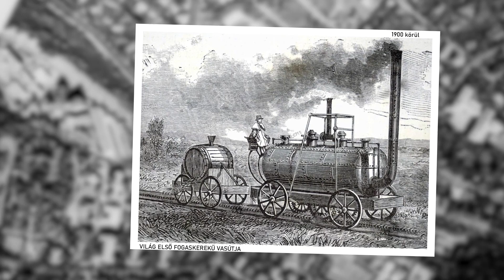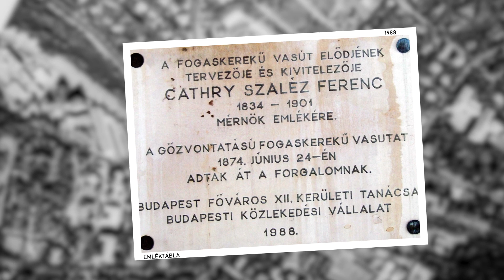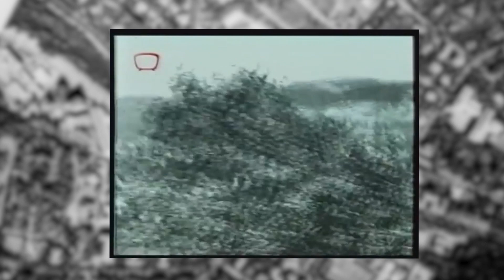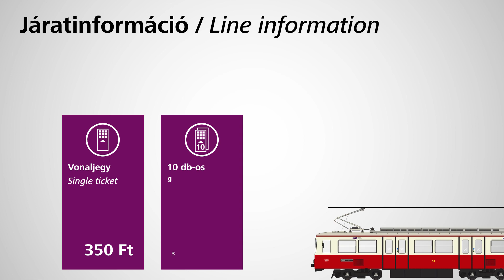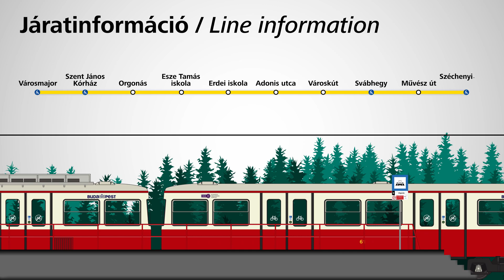Fogaskerekű | BUDAPEST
A Fogaskerekű a főváros budai oldalán közlekedik. A Széll Kálmán tértől két megállóra található Városmajort köti össze Széchenyi-hegy, Gyermekvasúttal. A 60-as villamos a közösségi közlekedés része, hossza 3,7 km és 1874-ben adták át.